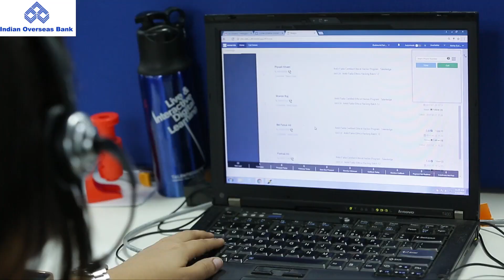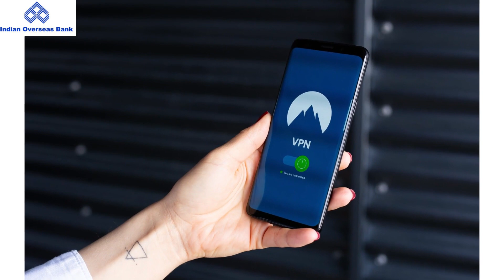Indian Overseas Bank Se Paise Kat Jaye To Kya Kare? | Part 2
🏦 indian overseas bank  Se Paise Katne Par Kya Kare | indian overseas bank  se paise kyon cut raha hai? Bank Account Se Paise Kat Jaaye To Kya Kare? Bank Se Paise Cut Kyon Ho Rahe Hai? Bank Se Kata Hua Paisa Wapas Kaise Laye? Overseas Bank

Namaskar dosto! Aaj ke is video mein hum aapko batayenge kuch mahatvapurna tips aur steps, jo aapke indian overseas bank  se paise katne ya bank account se paise katne ke mamle mein aapki madad karenge. Saath hi, hum discuss karenge ki agar bank se paisa cut gaya hai, toh us paisa ko wapas kaise laya ja sakta hai. Aaiye, is video mein hum in sab muddon ko detail mein explore karenge.

📈 Apne Financial Knowledge Ko Badhayein [humare  Channel ps hindi ] Ke Saath!